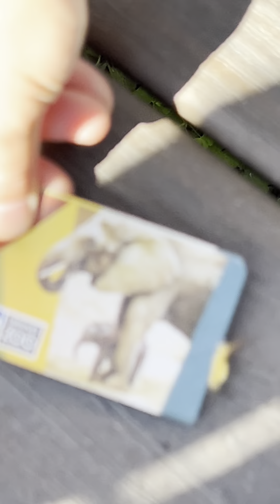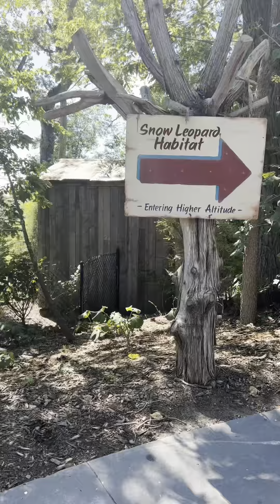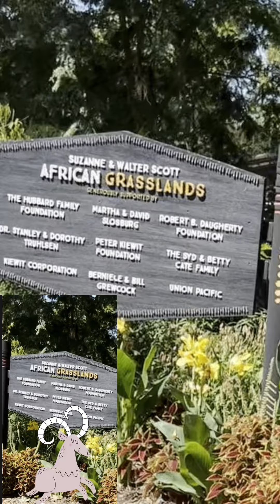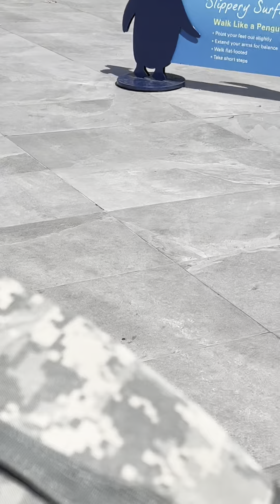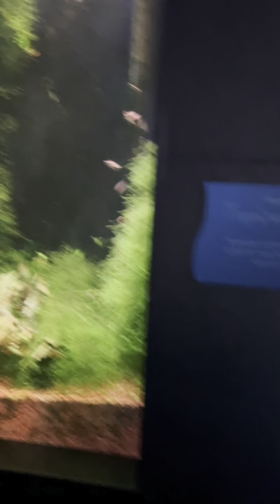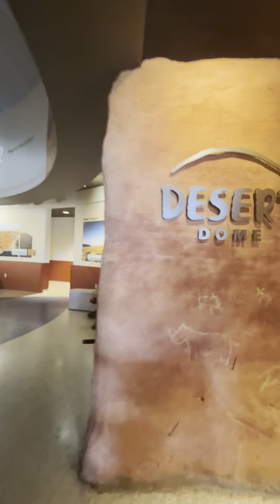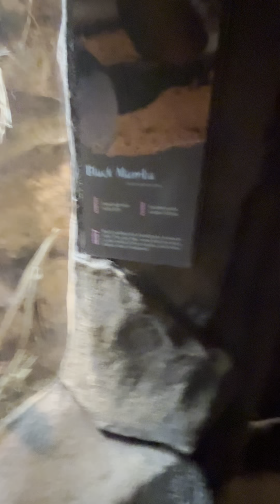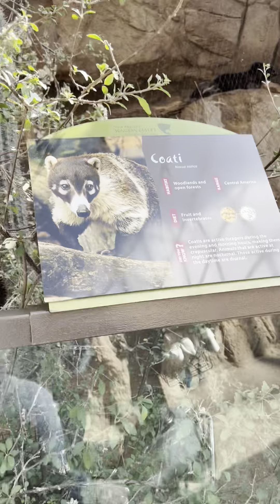Family Adventure at the Omaha Zoo | Electric Scooters Saved the Day!!!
Our family made a last-minute decision to visit the Omaha Zoo, and it turned out to be an incredible experience! Though I faced some physical challenges, electric scooters came to the rescue, allowing us to still enjoy our adventure without missing a beat. Watch as we explore the exhibits and share some fun moments from our day!